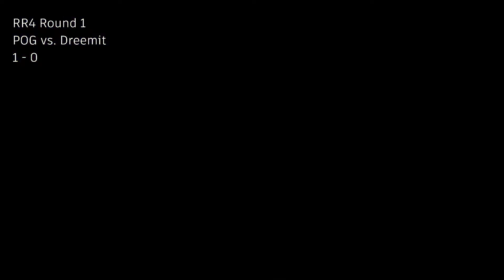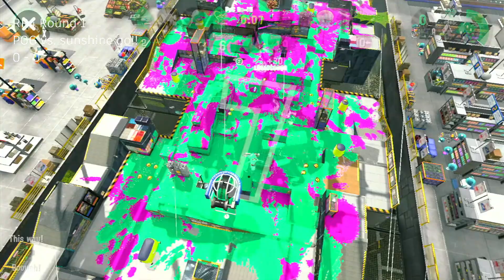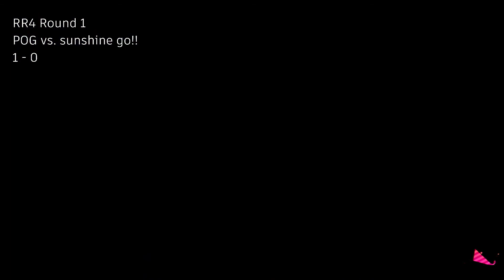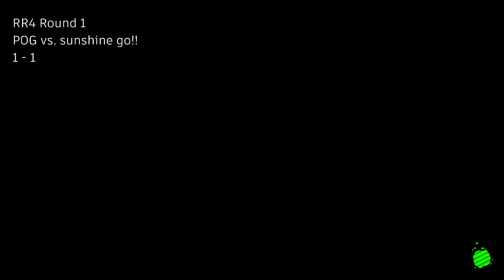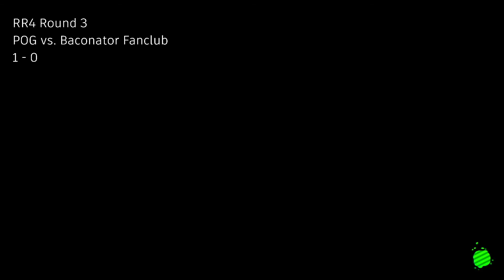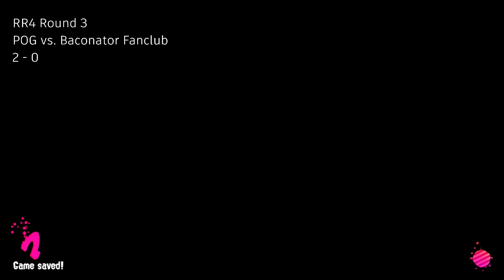Reef Rushdown 4 With POG - Swiss Run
Our Swiss bracket run in RR4 featuring an insane set against 'sunshine go!!', a very high level pickup.